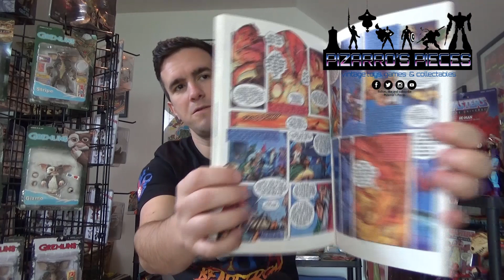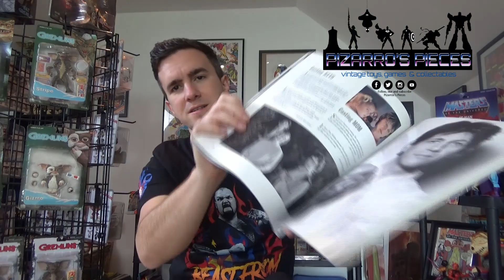Pizarro's Pieces Boot Sale Haul 13th May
Weather Ruined today but quick vide0 with a few things!

You Can Follow Pizarro's Pieces on Facebook, Instagram & Twitter - Links Below & feel free to PM me through any of those!

Thanks to Smokey Bubblin B for allowing use of his music.W